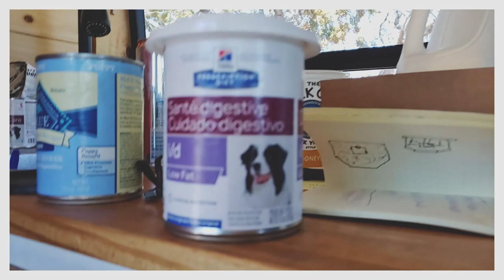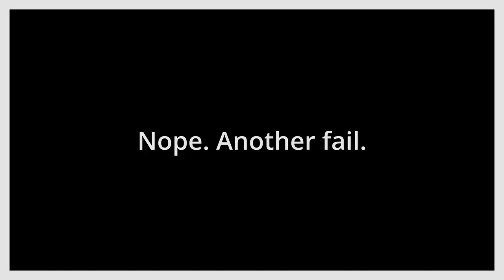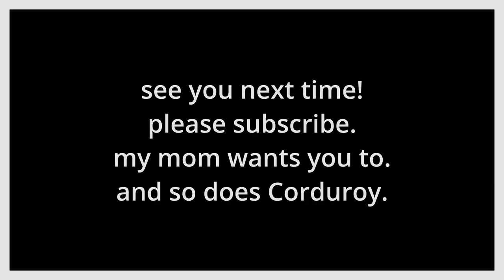Living with a Puppy in a Van!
We are now living in a van with a puppy! Meet our pug puppy, Corduroy! After 6 months feeling empty after the passing of our pug, Haeger, we decided it was time to add a dog back into our family. We have never lived in a van with a dog before, especially not with a puppy, so this is going to be a new adventure for us. Do you live on the road with your dog? Let us know on the comments below!

Want to Get Involved? Awesome! Join us whichever way suits you best!